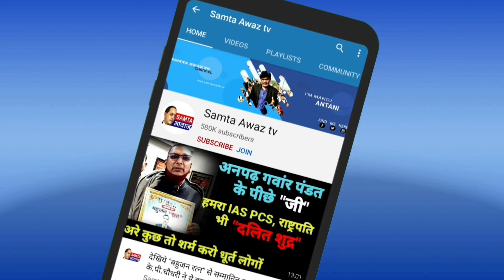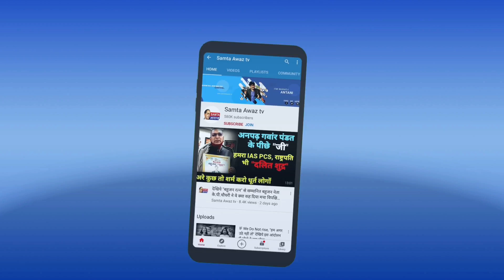निजीकरण से नाराज लोग उतरे सड़कों पर